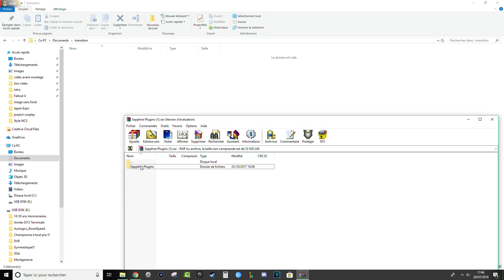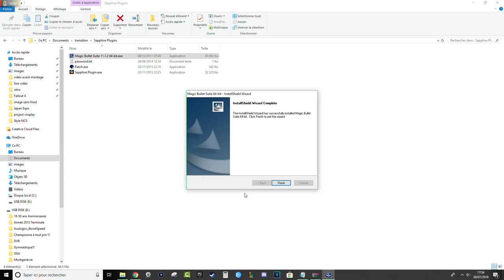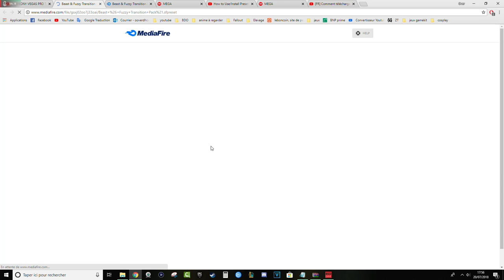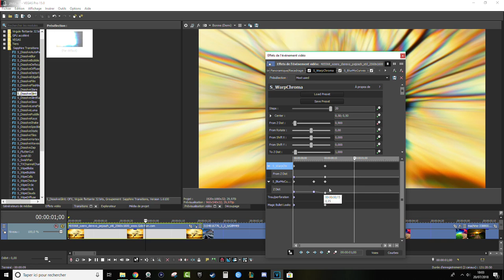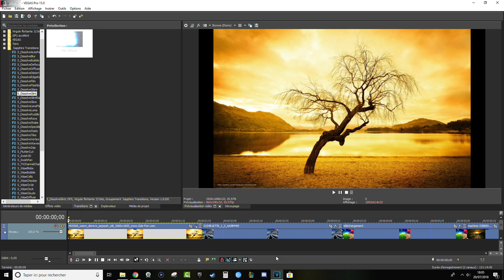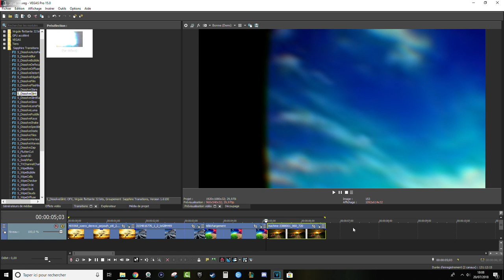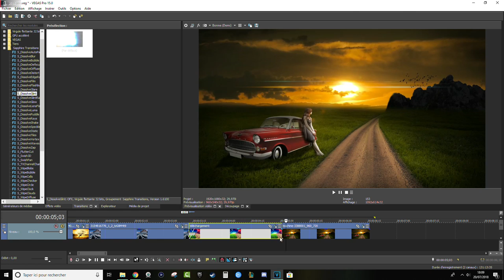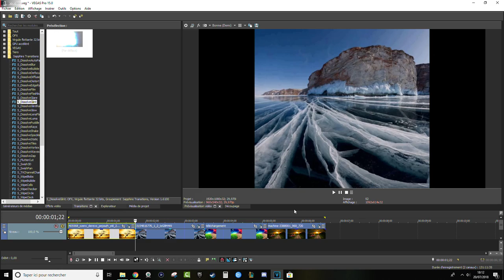COMMENT AJOUTER DES TRANSITIONS SUR SONY VEGAS PRO ( Et les utiliser ) ( 2020 )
Edit 06/20 : La vidéo ayant été réalisé il a quelque temps maintenant, les liens peuvent être inactifs, corrompus, ou autres, en conséquences, si vous avez des doutes sur les liens merci de faire une simple recherche google, et trouvé quelque chose d'approprié. Je ne répond pas des conséquence lié à une "mauvaise" utilisation de Sony Vegas Pro. Bien à vous. Overdhoz.

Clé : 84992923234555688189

Pour plus de questions utilisez les commentaires je répond à tous :)
Tous les liens sont free !

Allez voir la chaîne des auteurs, certains ont des vidéos bonus plus approfondis =)